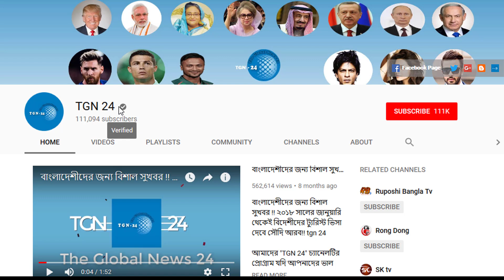সৌদি আরবের আজকের সবচেয়ে জরুরী খবর। রিয়াদ দূতাবাস থেকে ফ্রিতে প্রবাসীদের আউটপাস দেওয়া হচ্ছে।